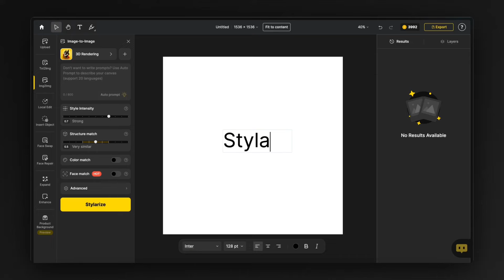Stylar has a new name, Dzine!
We are thrilled to share some exciting news: Stylar AI is now Dzine! This rebrand is more than just a new name—it marks a significant milestone in our journey, reflecting our growth, our commitment to you, and our vision for the future.